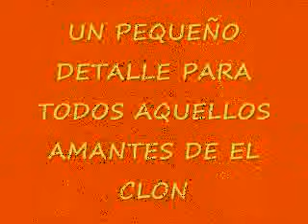TAN SOLO POR AMOR EL CLON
UN PEKEÑO DETALLE PARA A TODOS AQUELLOS QUE NOS ROBO EL KORAZON Y + DE UN SUSPIRO EL CLON